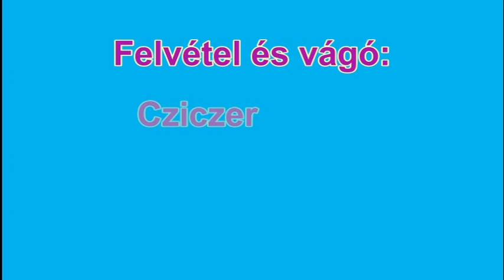Felsőszeli Férfi Éneklőcsoport, (Szlovákia), Budapest, 2012.11.17.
IX. Vass Lajos Népzenei Verseny, Kárpát-medencei Döntő, Budapest, 2012. november 17.